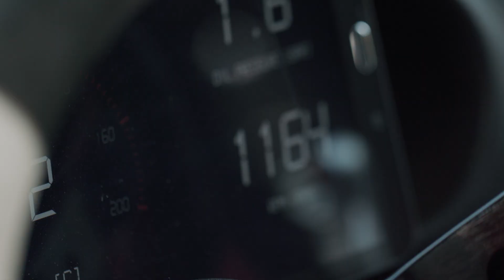Introducing BUMAX® - the world's strongest bolt.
BUMAX® manufactures premium stainless steel fasteners in a variety of steel grades that provide optimal safety and reliability in the most demanding customer applications.

Get inspired!